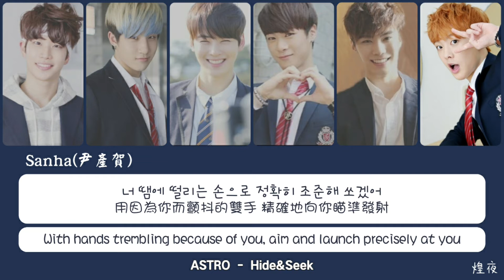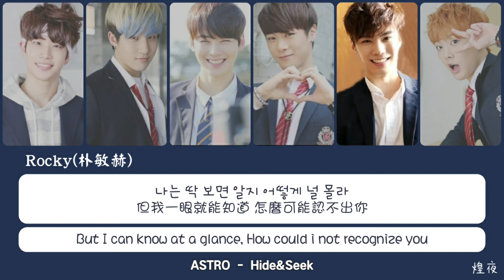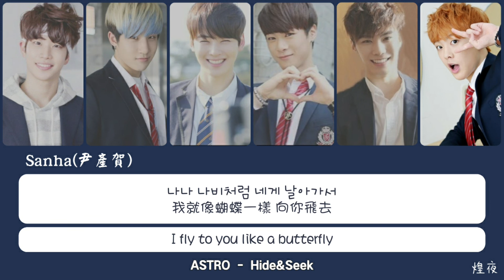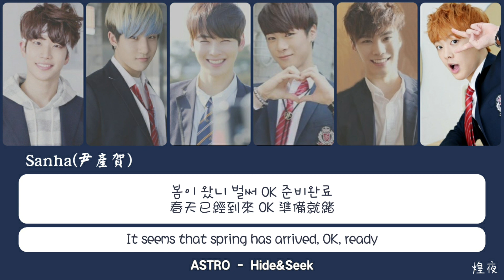ASTRO (아스트로) – '숨바꼭질 (Hide & Seek | 捉迷藏)' Lyrics〔韓中英認聲字幕〕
✍ ASTRO (아스트로) 是韓國六人男子偶像團體，ASTRO為西班牙文，意思是天體、星星，意思為希望能夠成為所有粉絲心中的宇宙與星星。
👉如若有認聲或翻譯錯誤之處，歡迎指正！本人雖無法重新製作，但之後製作會更加上心～